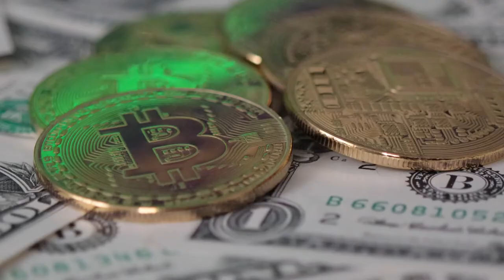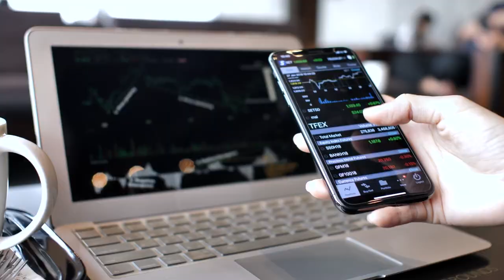Should You Invest in Bitcoin? | Farnoosh Torabi | NextAdvisor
Social media is full of “Bitcoin millionaires” touting their cryptocurrency bets and fueling the FOMO for those who may have stayed on the sidelines. As the price of Bitcoin skyrockets, you may be wondering if you missed out on the most important investment of your lifetime?

NextAdvisor's Senior Contributing Editor Farnoosh Torabi discusses if you should invest in Bitcoin and what you should do with your investments before you get into the crypto game.